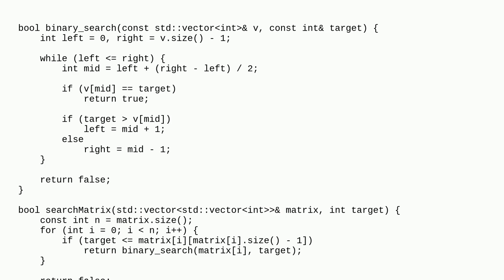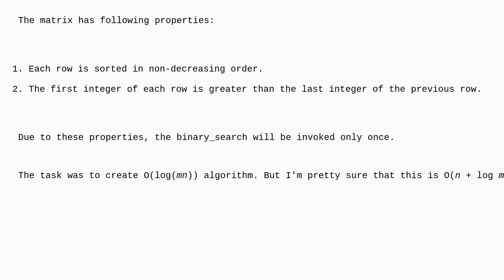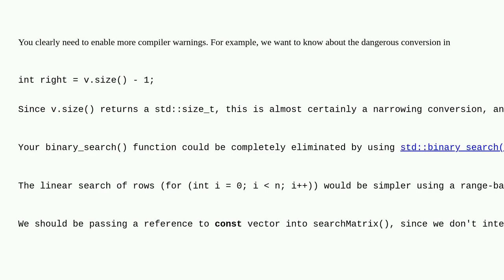Codereview: Binary search of 2D matrix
Binary search of 2D matrix

A special thanks goes out to the awesome community

  binary-search complexity matrix c++